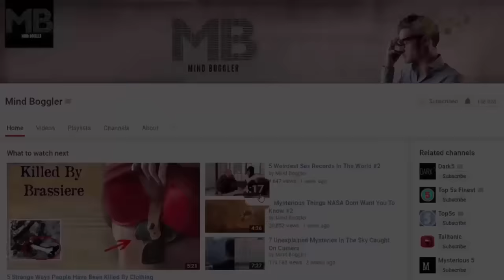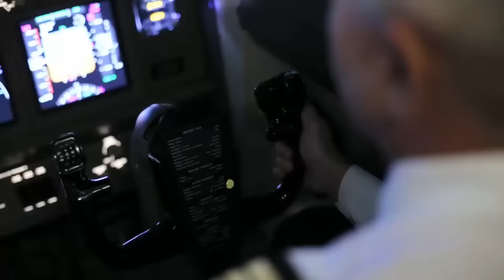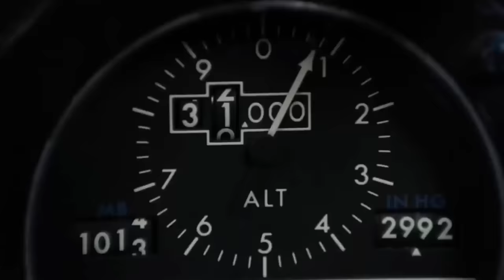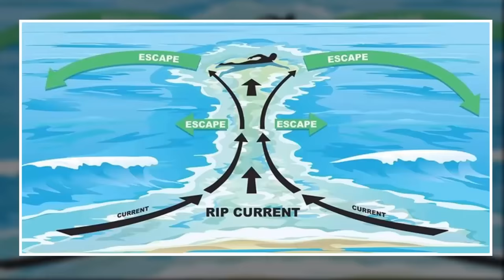10 Most Dangerous Ocean Phenomena in the World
The oceans contain great mysteries within their depths. While many of these mysteries have been explained by scientists and analysts, there are still quite a few unexplained oceanic enigmas that intrigue us. A variety of mysterious ocean phenomena have been seen and experienced by sailors around the world.